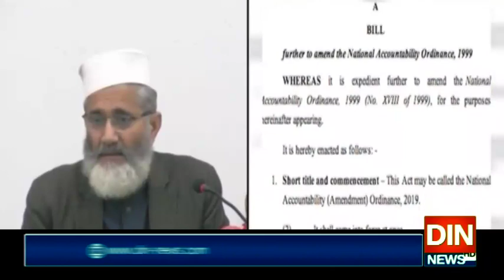بی آر ٹی کی بات کرنے پر نیب کے پرکاٹ دئیےگئے، سراج الحق